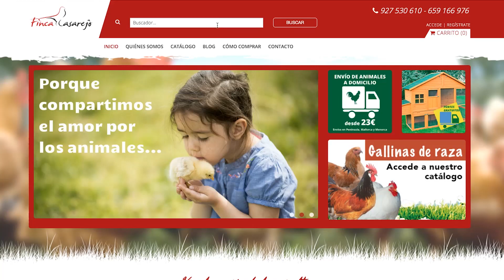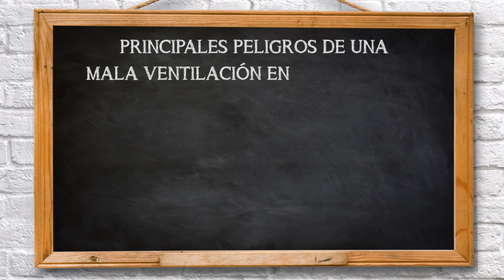La importancia de la ventilación del gallinero en invierno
Nunca cierre a cal y canto el gallinero para evitar que las gallinas tengan frío. La correcta ventilación de tu gallinero es muy importante.